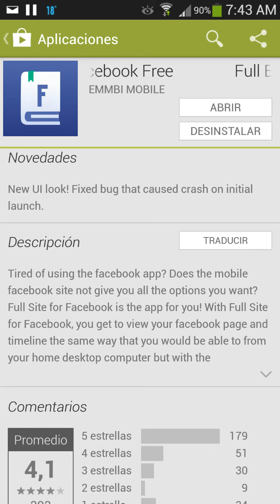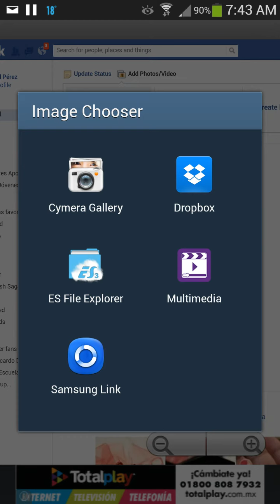Ver el Facebook en Android como en la pc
Si, con la app que hoy te traigo para que conozcas, podrás ver tu Facebook tal y como si estuvieras en tu PC, y no sólo verlo sino utilizarlo así.